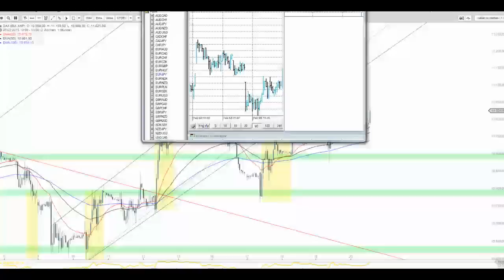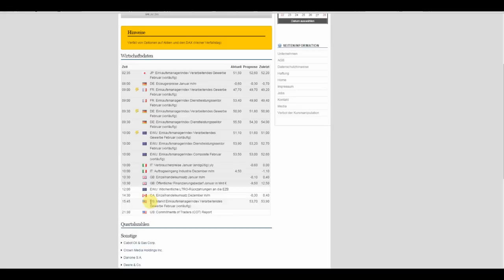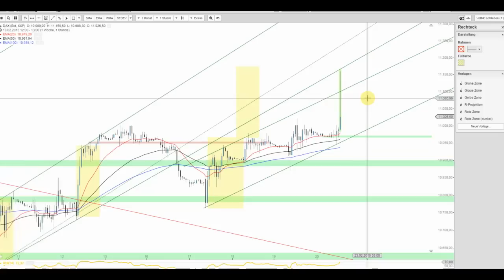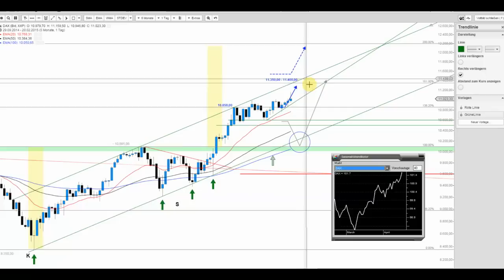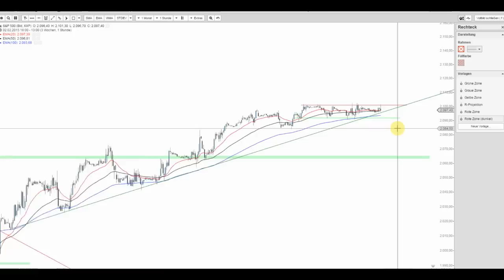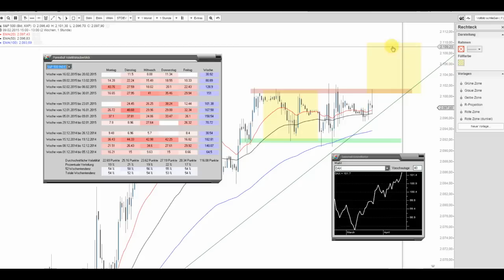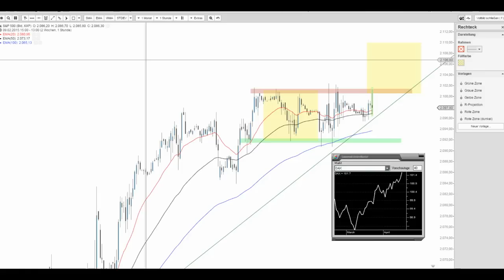JFD Live Trading TV - Crazy-Moves zum DAX-Verfall und was darf man aus den USA erwarten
Der kleine Verfallstag führte zu einem extremen Spike beim DAX. Dennoch alles in Trendrichtung und somit neues Allzeithoch im Kasten. Wenngleich der Rücklauf unmittelbar erfolgte, so bleibt über 11.000 Punkten die Lage durchweg bullisch.